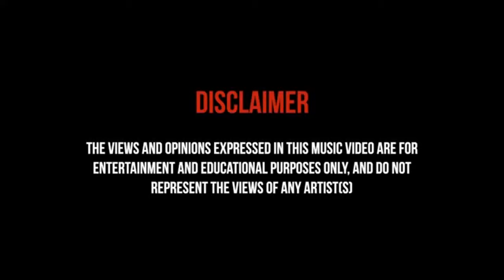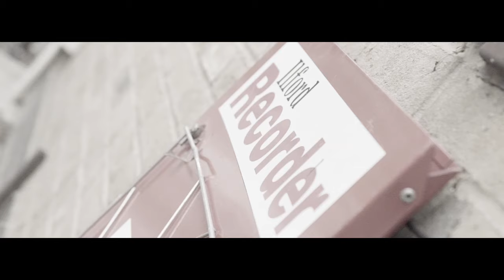1st Bailiff - No Cap Drillford (Music Video)